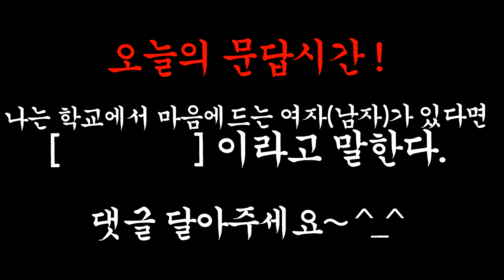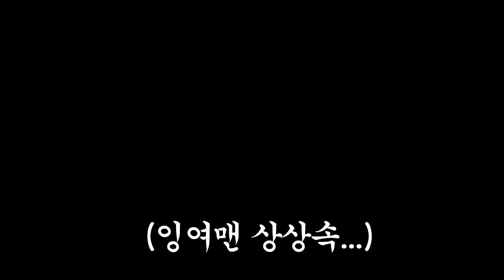잉여맨 상황극 | 지렁이로 학교에서 여친 사귀는방법 '커플상황극' | 식용지렁이모드 | 마인크래프트 모드스토리 Minecraft Worms Mod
- 지렁이(벌레)로 학교에서 여자친구 사귀는방법?!